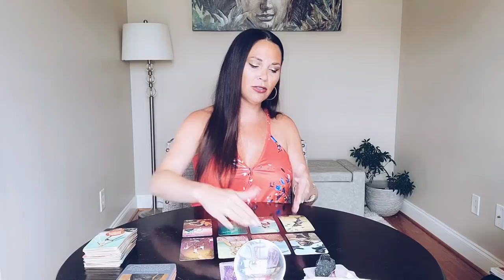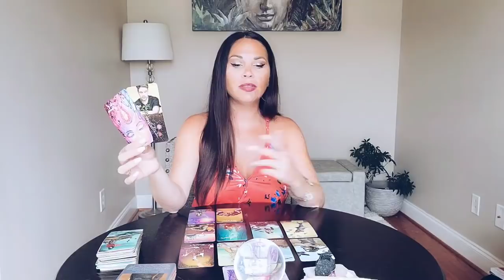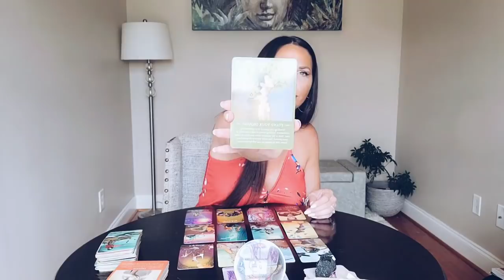SAGITTARIUS, THEY DON'T KNOW HOW YOU FEEL 🦋 JULY SPIRITUAL TAROT READING.